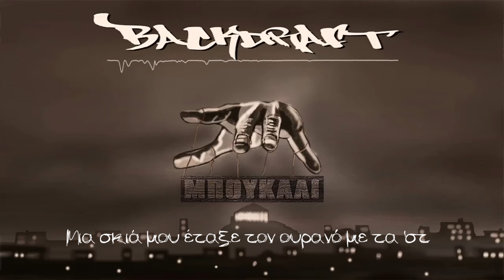9. Backdraft - Μπουκάλι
Backdraft - Μπουκάλι
Ερμηνεία: PuppetX - Menon

Το εξώφυλλο και οπισθόφυλλο του δίσκου δημιουργήθηκε σε ελαιογραφία από τον  Chatzisavvidi Savva
Επιμέλεια γραφικών: PuppetX, Φαρμακίδης Κώστας
Επιμέλεια Υποτίτλων: Menon
Ηχογράφηση/Μίξη/mastering: Bashment Studio